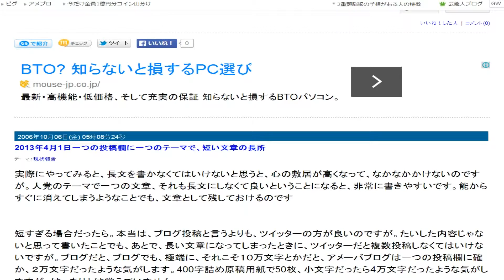視点色々のゆっくりスクロール５３８ 36